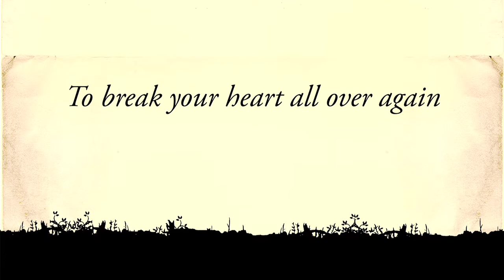The Girl You Left Behind